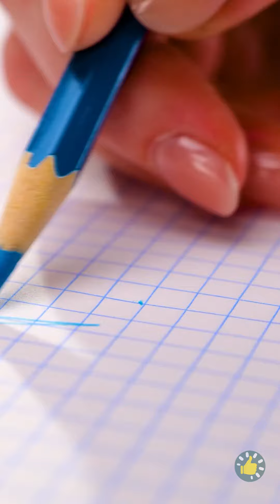Perhiasan dan aksesori DIY yang tidak dimiliki orang lain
Cap waktu: 0:00 Piring pena 3D 1:06 Sikat rambut 2:19 Ide bingkai foto 3:20 Meja pizza